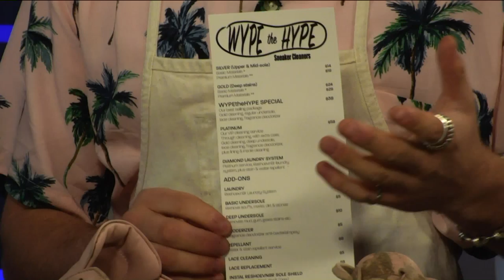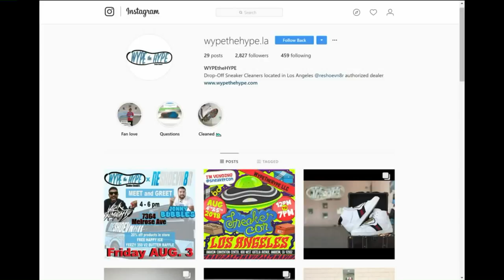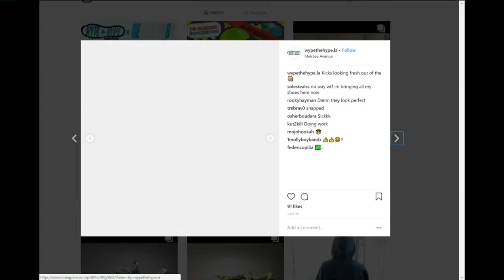Eli Hayman on His Shoe Cleaning Business, Wype The Hype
Eli Hayman, owner of Wype The Hype in Los Angeles, appeared on KTLA's 5 Live on Aug. 9, 2018.